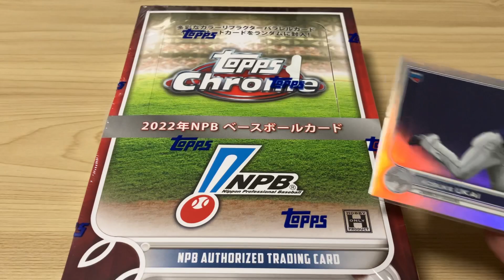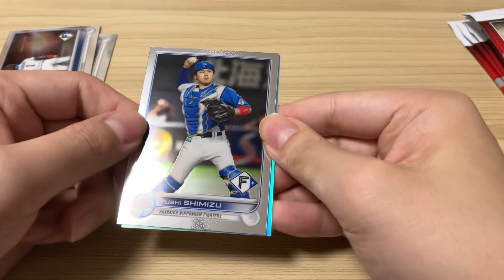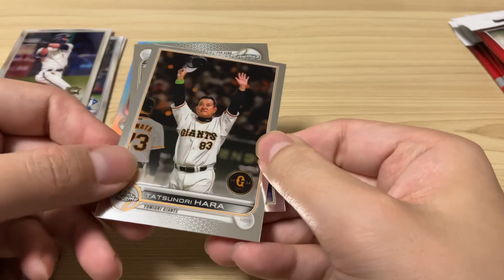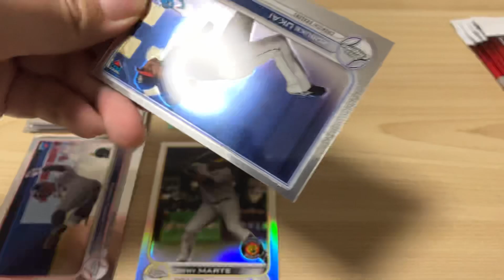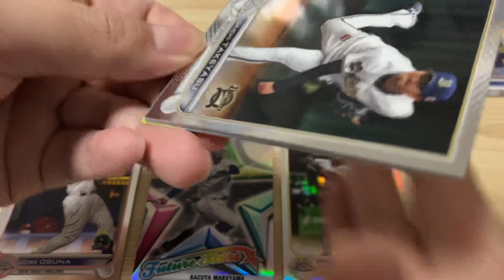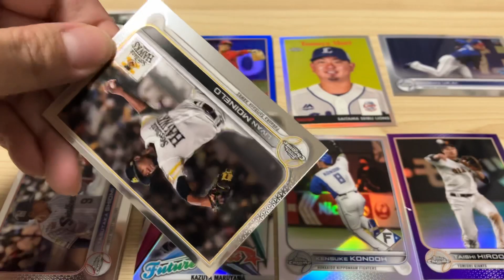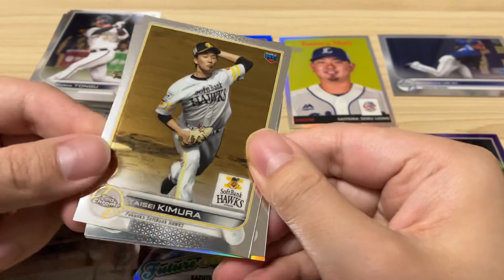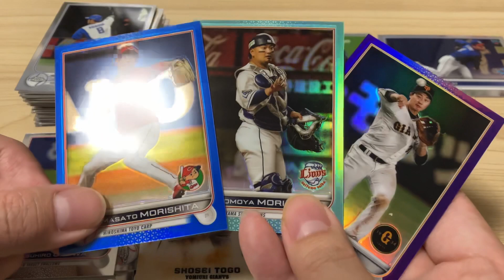【トレカ開封】topps Chrome 2022 NPB ベースボールカード 前半 森友哉ボックス‼︎ プロ野球!!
topps Chromeも2年目の発売です。今年は低確率ながら直筆サインが封入されています。相当運が良ければ現役メジャーリーガーの直筆サインなんかも手に入ります！